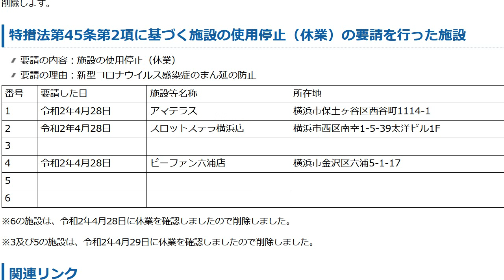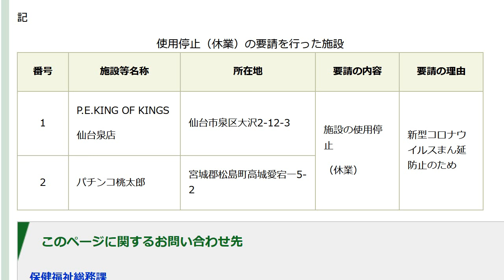休業要請無視のパチンコ店名公表 宮城・神奈川